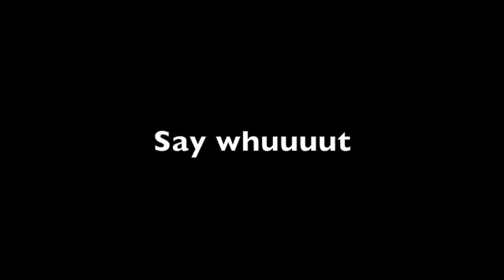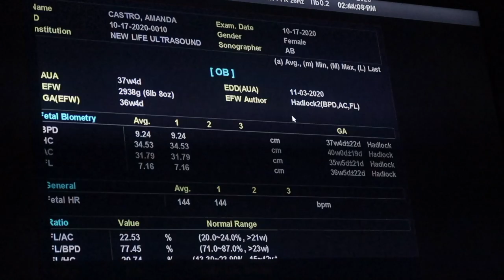WE FOUND THIS OUT AT 35 WEEKS PREGNANT!!!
This is the shocking news we found out at out 35 week 4D sonogram! We are still in shock...

Watch out for our October series of FINANCE FRIDAYS. This is where we share all of our tips and tricks that has helped us become financially free and is assisting in accomplishing our financial goals and build new ones.